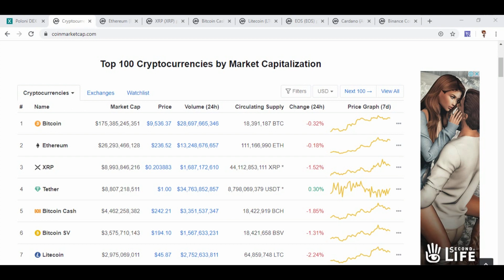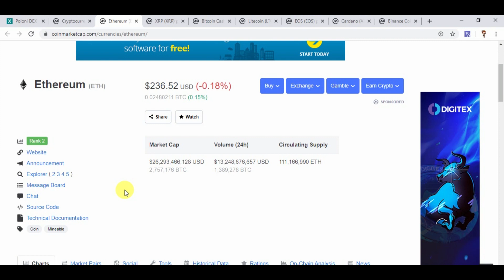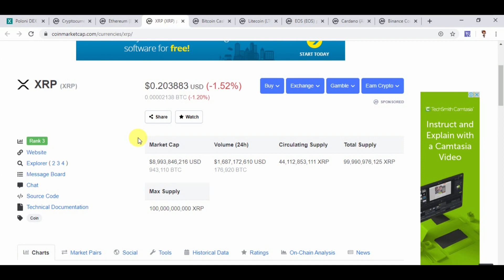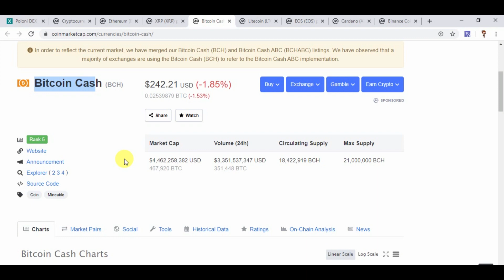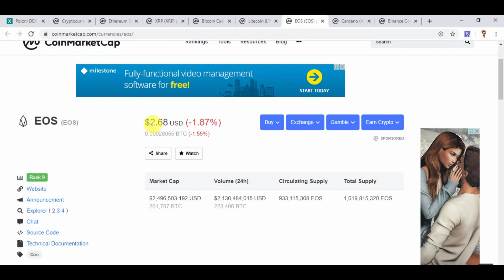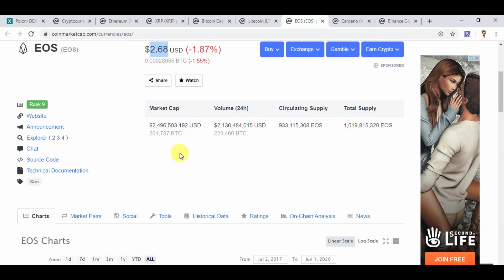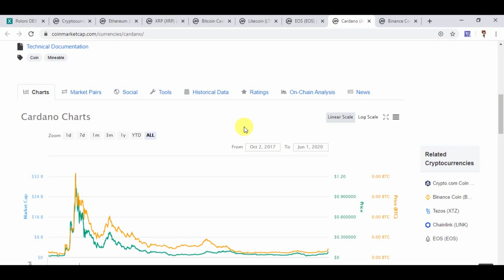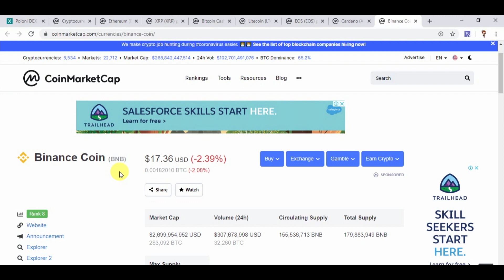HOLDING MY CRYPTO FOR BULLS AND WAY OUT MY CRYPTO ASSETS